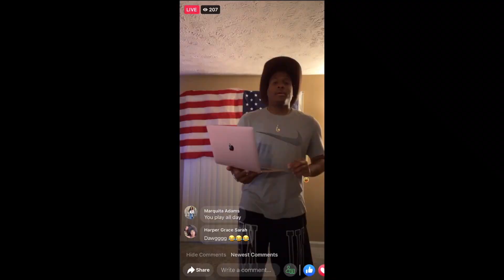"If u doin what u suppose to do down there, its hard to stay inside the lines." | The Couch Ep. 6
Watch Jeremy Simmons talk about his love for coaching, social media success, and other funny content he has for the future.

NealyA - @nealya_
ZayeZilla - @zillaandretti
Simmons - @jsimmons1989

Simmons - jsimmons1989